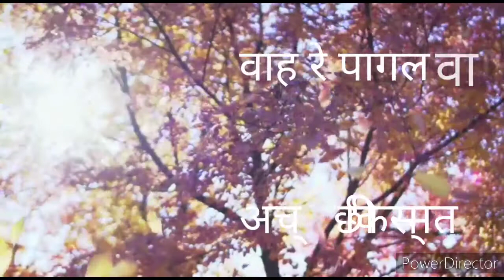Ghazal by Rahat Indori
Khoobsurat Ghazal